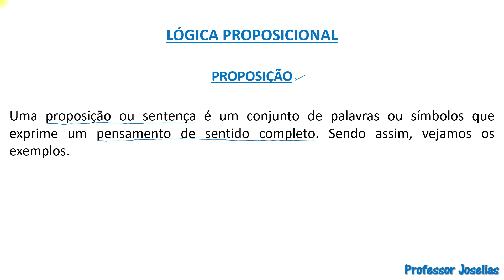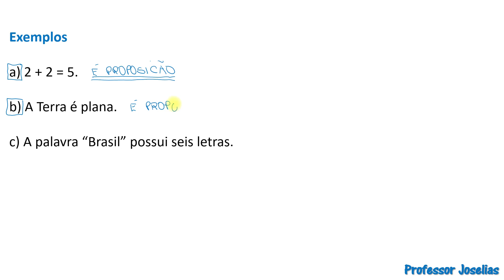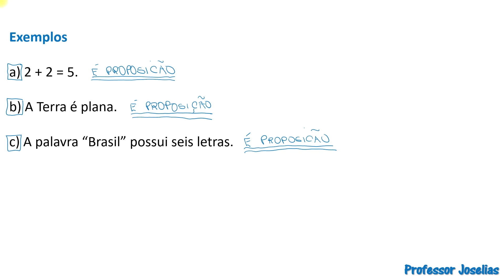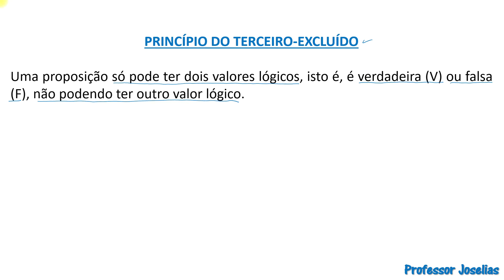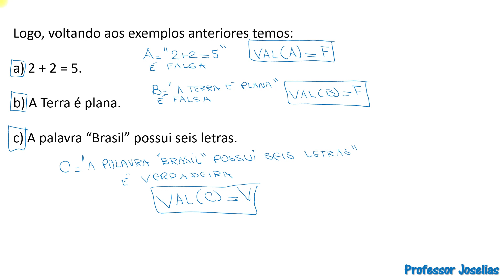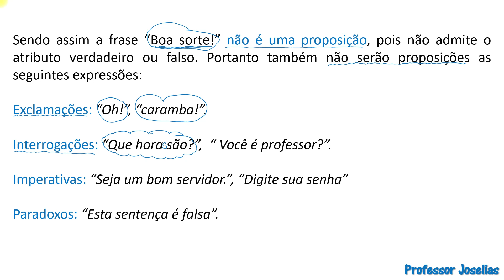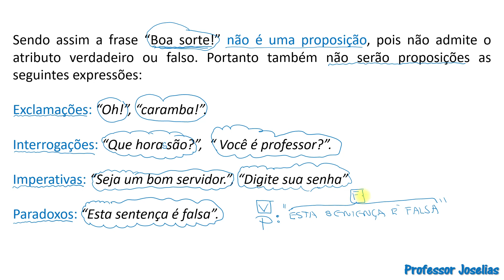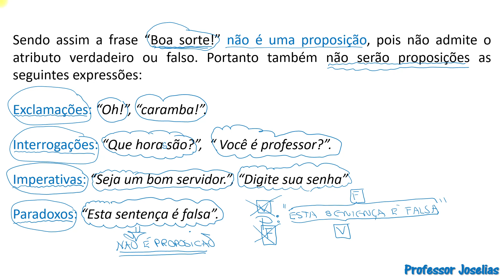Aula 01 Raciocínio lógico Escrevente TJSP - Lançamento para o concurso 2021 - Professor Joselias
Raciocínio Lógico para o Escrevente do TJ-SP (VUNESP - Curso online - Teoria e exercícios - Em andamento)
Valor com desconto de lançamento R$ 30,00* (Desconto de 50% até 30 de junho de 2021)
Professor:  Joselias.
Início: 30 de junho de 2021 (Lançamento).
Carga Horária:  70 videoaulas (15horas) + material de apoio em PDF + suporte para tirar dúvidas com o professor Joselias.
O curso é dinâmico e está em andamento (as aulas novas serão atualizadas mensalmente, até 30 de setembro).
Material Didático: O curso inclui material de apoio em PDF + suporte de dúvidas com o professor Joselias.

Conteúdo do curso de Raciocínio Lógico para o concurso do TJSP (VUNESP):
Módulo 1: Conceitos iniciais do raciocínio lógico: proposições, valores lógicos, conectivos, tabelas-verdade, tautologia, contradição, equivalência entre proposições, negação de uma proposição.
Módulo 2: Estruturas lógicas e lógica de argumentação, validade de argumentos.
Módulo 3: Diagramas lógicos (silogismos);
Módulo 4: Questões de associação;
Módulo 5: Verdades e mentiras;
Módulo 6:  Sequências lógicas;
Módulo 7: Exercícios resolvidos.

Investimento*: O Valor do curso é R$ 59,99 à vista, para o acesso durante 6 meses.
Dúvidas: Entre em contato com a equipe do professor Joselias pelo email, whatsApp, telefone ou site.
Telefone:(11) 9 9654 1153 (WhatsApp)